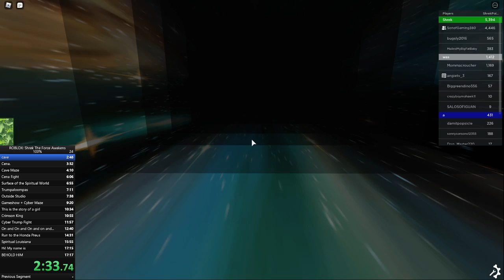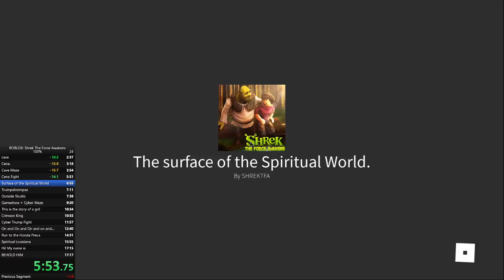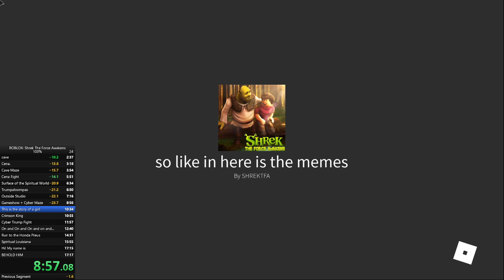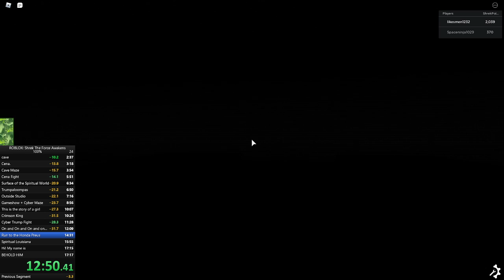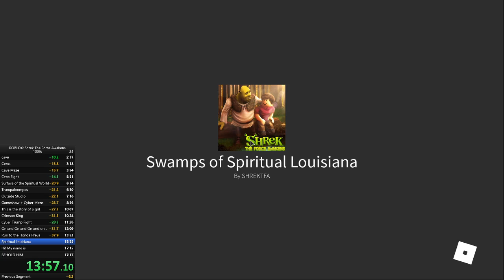Shrek the force awakens 100% PB